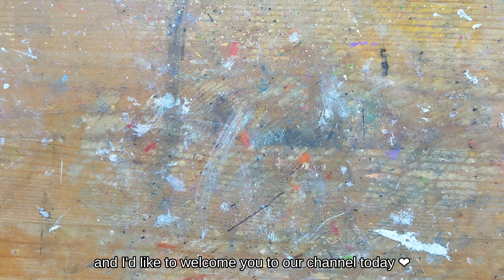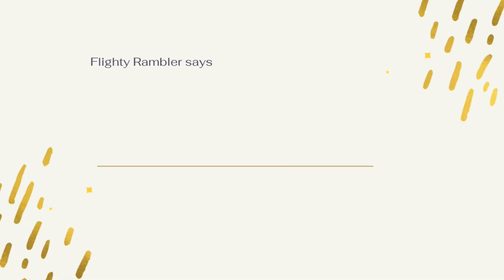ASMR Nail | Goth & Glitter! | Kawaii Kitsch Nail Art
This is a selfnail and asmr video. Just in time for the spooky season, here is a set of fun black stilettos - goth and glitter all the way. Delightful!

In this video I'm again trying the jellojello One Kill Peel Off Base Gel, Dgel Honey Base Gel, and JinB non-wipe Top Coat in Thick and Standard. Watch me work!

My New Etsy Store